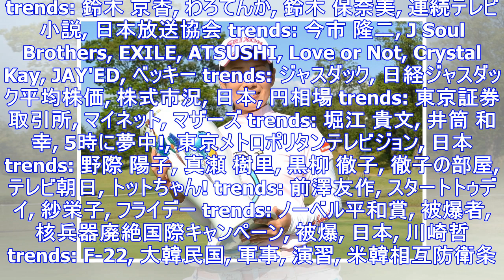Trends: 笠りつ子, 日本女子プロゴルフ協会, 日本, lpgaツアーチャンピオンシップ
trends: 椎名 林檎, 逆輸入 〜港湾局〜, AbemaTV, セルフカバー, 椎名林檎と彼奴等がゆく 百鬼夜行2015, 村田陽一 trends: 高橋 優, AbemaTV, 三浦 春馬, ...